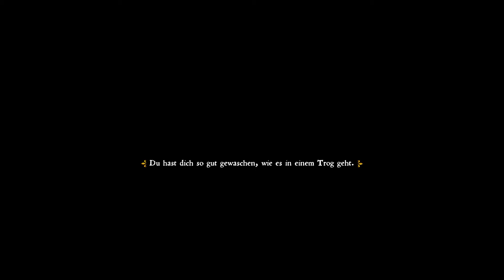Der miese Schuft von Vorarbeiter | Kingdom Come: Deliverance #033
Die Ermittlungen gehen voran und es kristallisiert sich ein Verdächtiger heraus.
Wir wünschen viel Spaß und eine gute Unterhaltung.